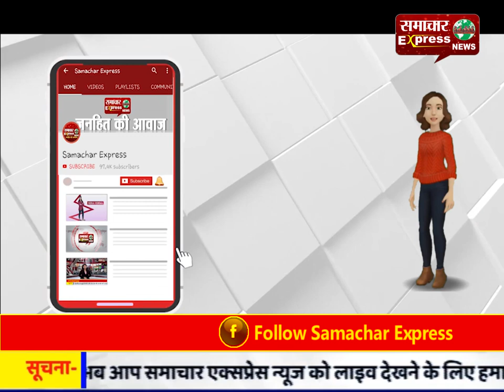कांगड़ा में लावारिस हालत में मिली सरकारी सीमेंट के कट्टे